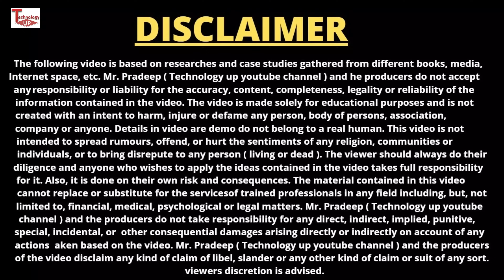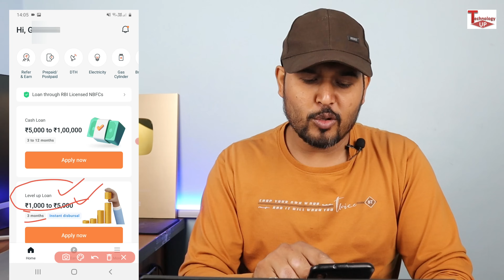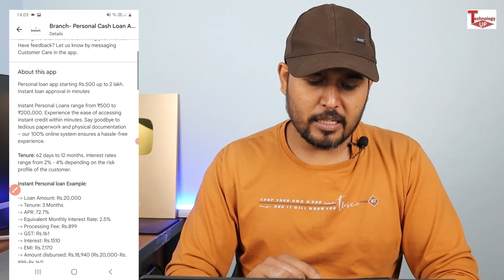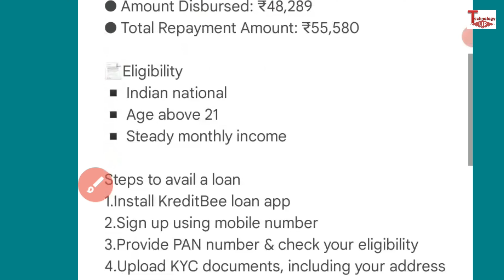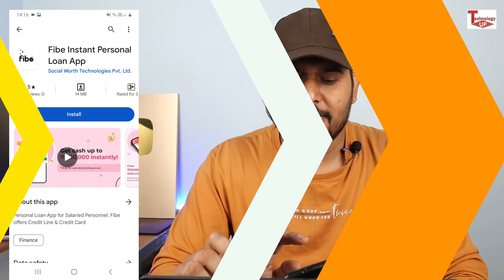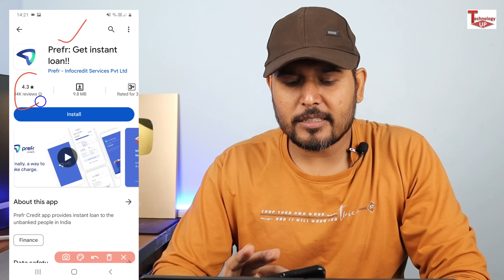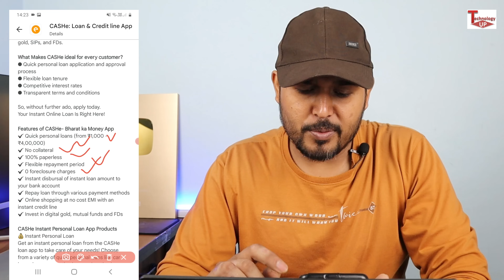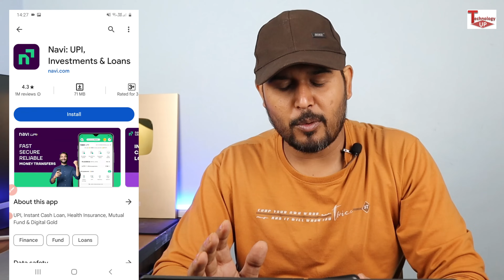Top 10 Loan apps in india with low interest | Loan App Fast Approval 2024 | Best Loan App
About this video-Namaskar doston mai hu aapka pradeep aur aaj ki is new video me mai aap sabhi logon ko batane wala hu top 10 loan app Loan Approval ke bare me | Bad CIBIL Score Personal Loan Today | Loan Kaise Le

7 day loan app fast approval
personal loan
loan app